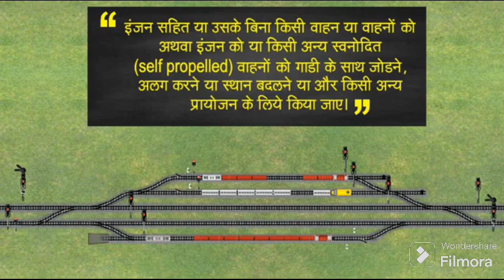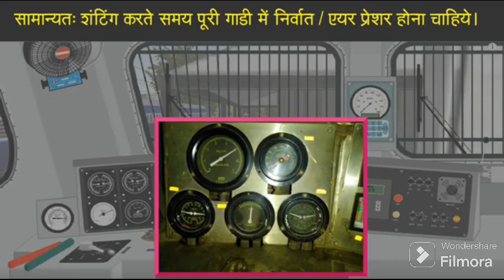Shunting Rule in Railway